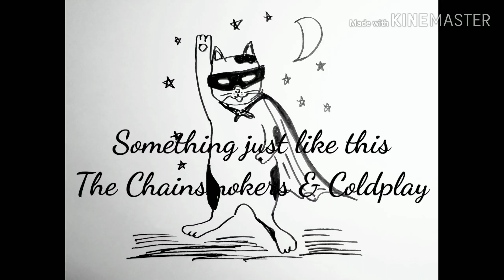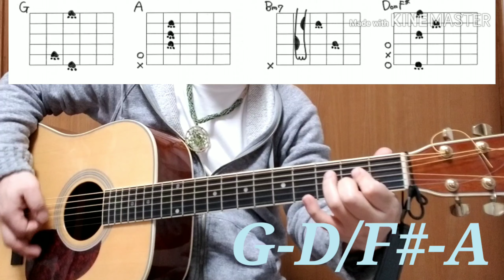Something Just Like This/The Chainsmokers & Coldplay-GuitarTutorial/GuitarChords/Guitarcover